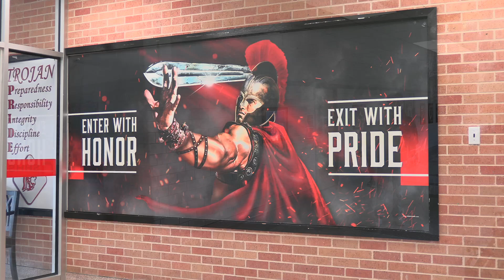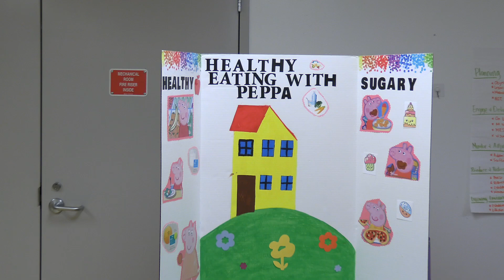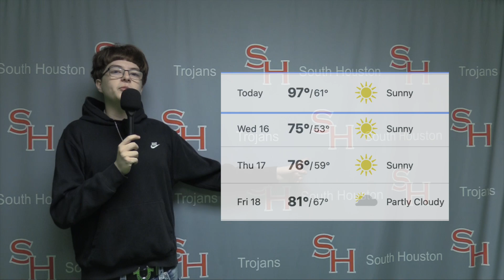Trojan TV 101524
Teddy Bear Clinic with Hosa
V-ball high lights